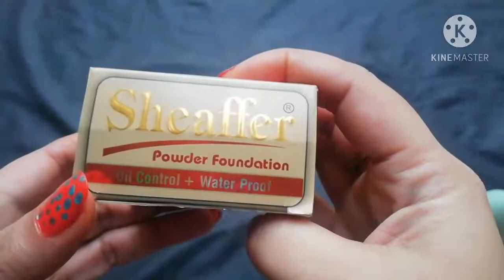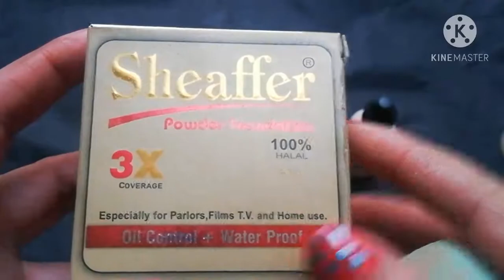How to use Sheaffer Powder Foundation, Oil control and water proof Foundation.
A. A My youtube family. Aj ki vid foundation k bary ma ha jo hr tarah ki skin k laiy best ha ya powder foundation ha jis ko ap lose powder k jaga py b use kr sakty hain or iss ko water, rose water, ya apny pasandeda foundation,oil, serum k sath mix kr k b use kr sakty hain. Sheaffer powder foundation main apko 12 no off foundation milain gy jo ap apny skin tone k mutabiq ly sakty ho or use kr sakty ho ya bilkul tv paint k jeysy kam krta ha or full coverage dyta ha ya boht easy to apply ha baqi detail vid ma ha ap vid ko pora dykhain or agr vid achi lgy to vid ko like, share or channal ko subscribe b lazmi karain i hope k apko meri vid achi or use ful lagin gi.
Thanks.
Sheaffer mineral Bridal makeup Base, Excellent Base 3x coverge.

Parlor secret method how to apply mineral base.